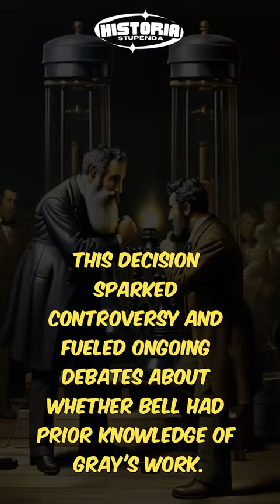Rivalry between Inventors: Graham Bell VS Elisha Gray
Throughout this video we highlight some important aspects of alexander graham bell's life including his childhood  early adulthood  his passion for helping the deaf  and many of his other famous inventions.

The transmission of speech long predates alexander graham bell’s telephone of 1876  as makeshift instruments such as pipes or cones were used to project a voice over greater distance.